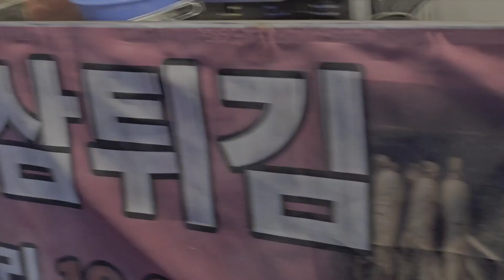부산 다대포항